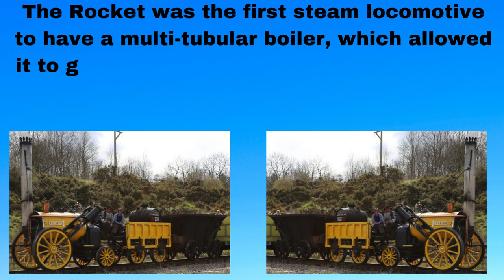Planes, Trains, and Automobiles Trivia Puzzle 5 of 100 5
Planes Trains and Automobiles Trivia Puzzle" is a channel dedicated to testing your knowledge of transportation through the ages. Each episode features a Pictionary puzzle reveal, where a sketch is gradually unveiled to depict a specific mode of transportation, from old to new. Viewers are then presented with a multiple-choice quiz, with one correct answer and three wrong ones, challenging their knowledge of different models and historical facts. After the quiz, the host provides fascinating trivia facts about the vehicle, including its history, design, and impact on society. So buckle up and get ready to take a ride through the fascinating world of planes, trains, and automobiles!

all images are creative commons from wiki and free images from Canva